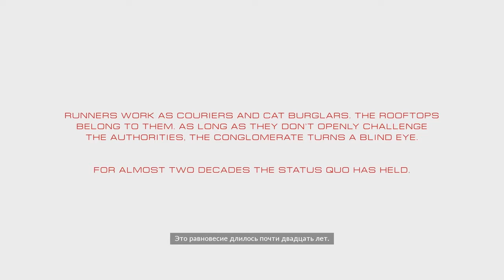Mirror's_Edge_Catalyst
Всем привет С вами Mr ПАЦАN
Сегодня играем в эту игру

Обо мне: меня зовут Вова
мне 15 лет хожу в школу в 8 класс
Живу с родителями
Снимаю видео на нойтбук Lenovo